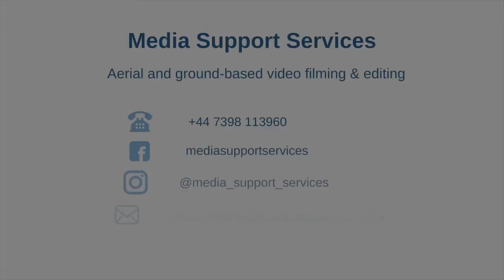Rokeby School Facilities and Location Film, West London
A tour of Rokeby School from the ground and air - a perfect way to showcase the facilities and give prospective parents and pupils a taste of the site.